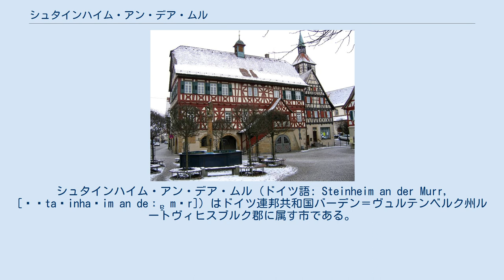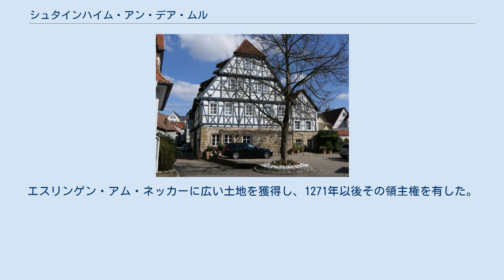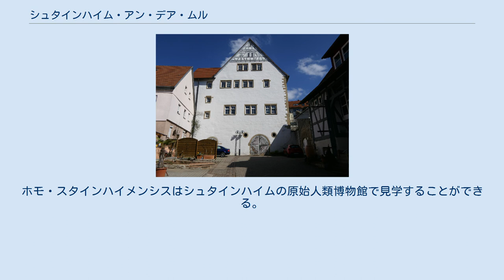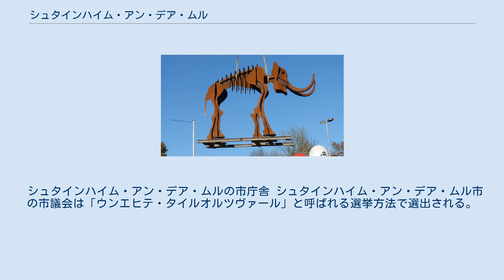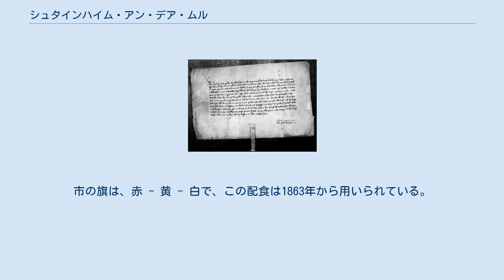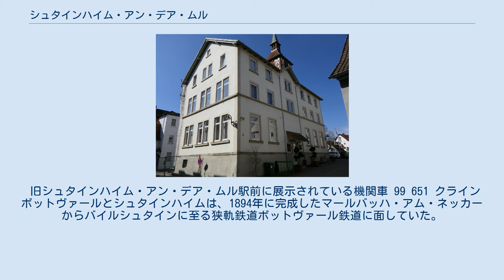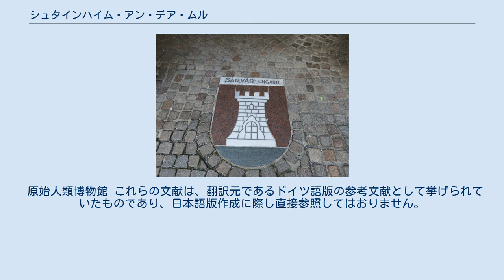シュタインハイム・アン・デア・ムル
シュタインハイム・アン・デア・ムル (ドイツ語: Steinheim an der Murr, [ˈʃta‿inha‿im an deːɐ̯ mʊr]) はドイツ連邦共和国バーデン＝ヴュルテンベルク州ルートヴィヒスブルク郡に属す市である。
本市はシュトゥットガルト地域（1992年まではミットレラー・ネッカー地域）およびシュトゥットガルト大都市圏周縁地域に含まれる。
 シュタインハイムは、ホモ・スタインハイメンシスの発掘地である。
ホモ・スタインハイメンシスは、およそ25万年前と推定される先史時代のヨーロッパで3番目に古い人類である。
 シュタインハイムは、ルートヴィヒスブルク郡北部のムル川下流域、高度 190 m から 392 m に位置しており、自然地域区分のネッカー盆地およびシュヴァーベン＝フランケン森林山地の一部を有している。
市内をボットヴァール川が流れ、中心部のやや西側でムル川に注いでいる。
 シュタインハイム・アン・デア・ムルは、ヘプフィヒハイム、クラインボットヴァール、シュタインハイムの各市区からなる。
各市区の境界は、かつての市町村境界と同じである。
公的には市区の名称は市の名前をまず記し、ハイフンをつけて市区名を記述する。
市区は同時に、バーデン＝ヴュルテンベルク州の自治体法が定めるヴォーンベツィルク（居住区）をなしており、ヘプフィヒハイムとクラインボットヴァールには、バーデン＝ヴュルテンベルク州自治体法が定める地区議会と代表者としての地区長を有している。
ヘプフィヒハイム地区には、ヘプフィヒハイム集落（シュタインハイムから北西に約 3 km の距離にある）と、これとは離れたシュピースホーフ集落が属している。
クラインボットヴァール地区には、クラインボットヴァール集落（シュタインハイムの北約 2 km に位置している）、フォルストホーフ小集落、シャウベックの城と小集落が属している。
シュタインハイム地区には、シュタインハイム・アン・デア・ムル集落、レールホーフ小集落、フォルダービルケンホーフ小集落、ブーフホーフ小集落、および、これらと離れた場所にあるホルヌングスホーフ集落とジーゲボッツブーフ集落が属している。
 シュタインハイム・アン・デア・ムル市は、北東から時計回りにアスパハ（レムス＝ムル郡）、エールトマンハウゼン、マールバッハ・アム・ネッカー、ムル、プライデルスハイム、インゲルスハイム、ムンデルスハイム、グロースボットヴァール（以上、ルートヴィヒスブルク郡）と境を接している。
 シュタインハイムの市域は、ローマ時代（90年から260年）にはすでに定住が行われていた。
ローマ時代の地層からの出土品と多くのレンガ製の炉がこれを証明している。
500年頃にメロヴィング朝によってシュタインハイムの在郷貴族シュタインハイム領主家が配された。
これにより、その後フランク人の村が形成された。
シュタインハイム家は現在のブルクベルク（直訳: 城山）に、800年頃に建設された防衛用の城と監視所を所有していた。
これらの施設はおそらく1250年頃に完全に破壊された。
 シュタインハイムは、832年9月13日付のロルシュ文書に初めて記録されている。
12世紀にバーデン辺境伯が、ローマ時代の浴場跡に領主館を建設した。
1254年に騎士ベルトルト・フォン・ブランケンシュタインとその妻エリーザベト・フォン・ブランケンシュタイン（結婚前はエリーザベト・フォン・シュタインハイム）はマリエンタール修道院を創設し、シュタインハイムの教区教会などを修道院に寄進した。
教皇インノケンティウス4世が修道院設立を許可した1251年4月4日の同じ日に、修道院創設者の婚姻も許可していることは注目に値する。
このため、修道院設立がこの婚姻許可の条件であったと考えられている。
 この修道院はかつてのバーデン辺境伯の領主館にあった。
その後、影響力の強いドミニコ会女子修道会の女子修道院に発展して行った。
エスリンゲン・アム・ネッカーに広い土地を獲得し、1271年以後その領主権を有した。
この頃の地名は Steinen であった。
 市壁と堀を建設するための税に関する1365年4月21日付けのシュタインハイム市民宛のカール4世の書状 14世紀にシュタインハイムはさらに発展し、市壁と堀の建設に大きな財源が必要となった。
これを可能にするために、皇帝カール4世は...